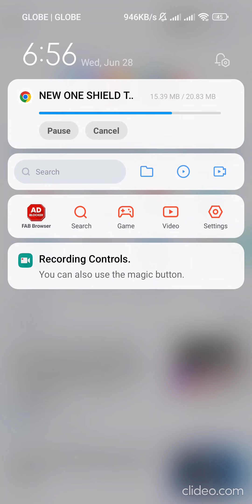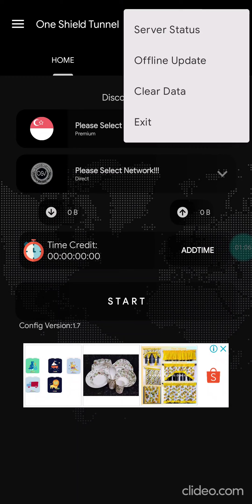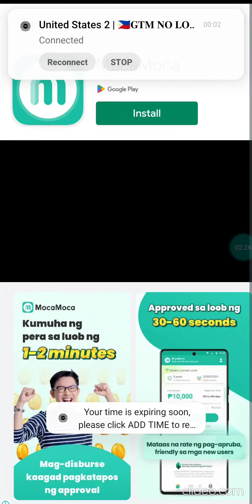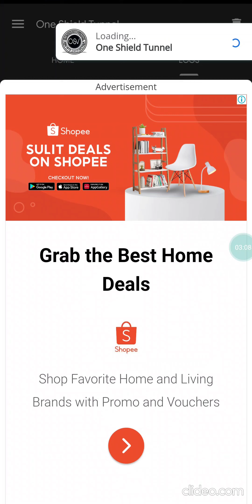One Shield Tunnel - NO LOAD NO BLOCK GTM 2023